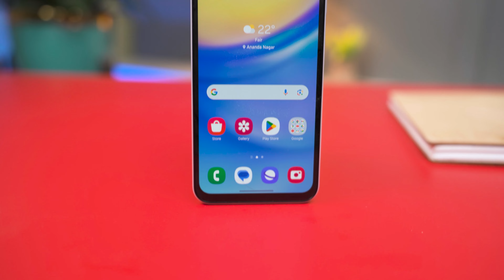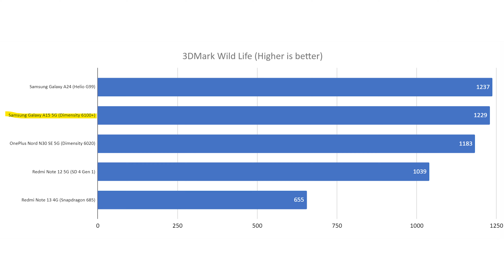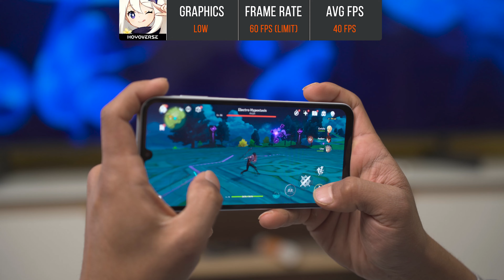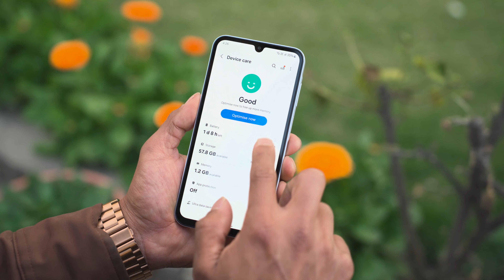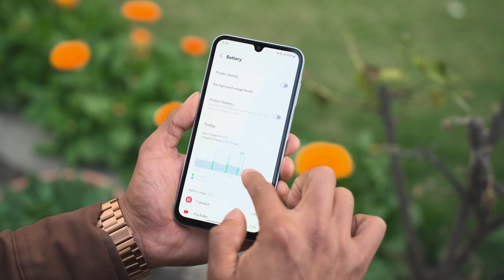Samsung Galaxy A15 is Surprisingly Good, BUT...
The Samsung Galaxy A15 5G brings a Super AMOLED display, Mediatek Dimensity 6100+ chipset, 50MP main camera, and fast charging support. The phone also features the Samsung’s Knox Vault security solution, which is new to the mid-range Galaxy A series. Should you buy it? Check out the video!